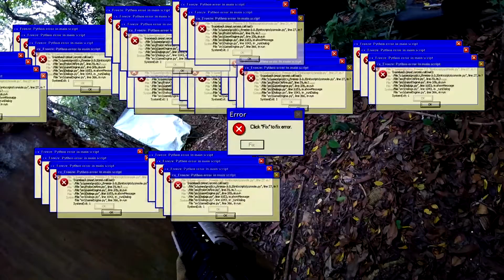1 GAMEPLAY 2018 l OLHA NO QUE DEU !!! l GZ AIRSOFT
" Primeiro gameplay da airsoft do ano. No campo green zone. Foi um game tradicional simples de final de semana. Foi bem animado, descontraído , divertido e bem puxando. Foram 2h20 Sem parar !!! Ataque vs Defesa. Realizando em Florianópolis/SC e organizando pela equipe FACTI. 07/01/2018 "
- Ataque tinha como objetivo encontra e extrair alguns caixas, Cura para um vírus. Já nos da defesa. Proteger as casa com as caixas. Impedir a todo custo que sejam pegas. Respow bate e volta. No meio disso tudo, Confira que esta bem legal.